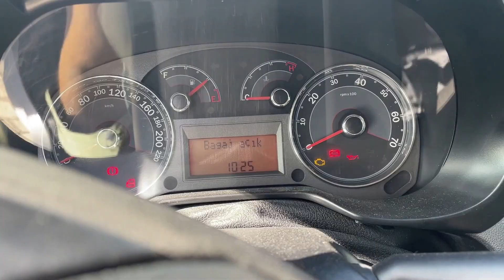#2023 Fiat Linea Yağ Değişimi - Fragman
Videolarım işine mi yaradı veya Çok detaylı sadece Üyelere özel videoları görmek istiyorsan bu linkten bana çay kahve ısmarlayabilirsin.

Otomatik Far Sensörü ve Gündüz Ledi Uygulaması Nasıl Yapılır?

Fiat Linea Cruise Control Nasıl Yapılır Baştan sona Resimli Anlatım ?

Fiat Linea, Punto, Fiorino, Peugeot Bipper, Cıtroen Nemo Aux Montajı Nasıl Yapılır ?